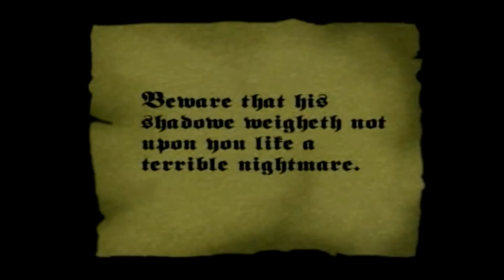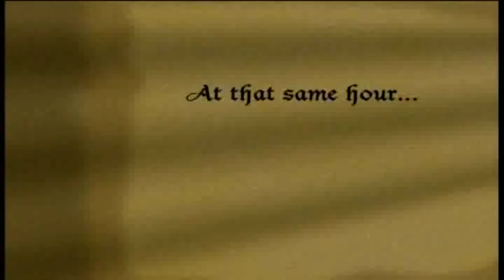Arrival of Count Orlok from Nosferatu (1922).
This is the arrival of Count Orlok (Max Schreck) from Nosferatu – Eine Symphonie des Grauens (1922) dir. F. W Murnau with noise effects by Caroline Ledoux (bruiteuse) and production by Julia Bochenska and Samuel Axtell, recorded on 21 November 2023.